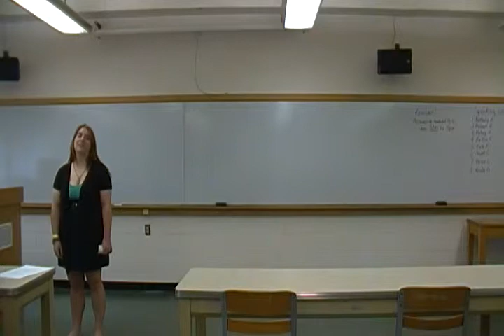305_BethanyHively_Inf.MP4